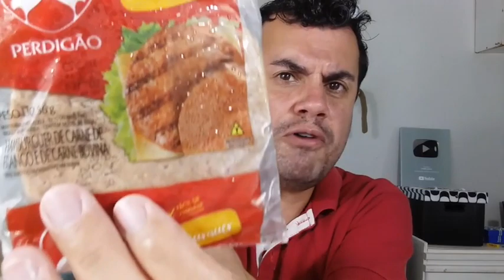COXINHA DE HAMBURGUER - Fubá online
Veja essas Play lists:
Quem me enviar alguma coisa? 💌 🎁
Para: Fubá
Coronel Macedo-SP
NOME: Dieile D. M. Parente
AGENCIA: 3478
CONTA POUPANÇA: 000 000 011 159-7
OPERAÇAO: 013